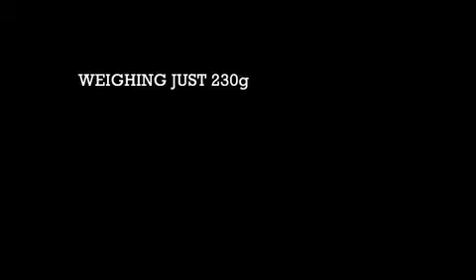Nike Lace Your Feet Final